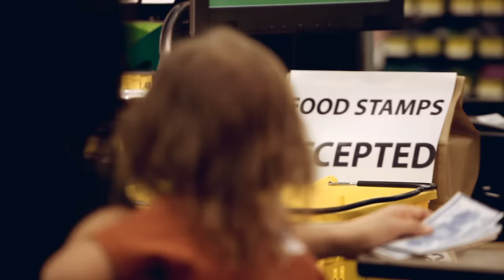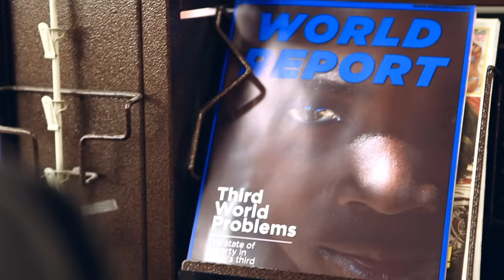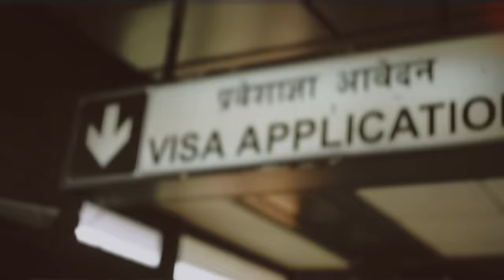Newsboys - That's How You Change The World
Music video by Newsboys performing That's How You Change The World. (C) 2014 Newsboys, Inc. under exclusive license to Sparrow Records